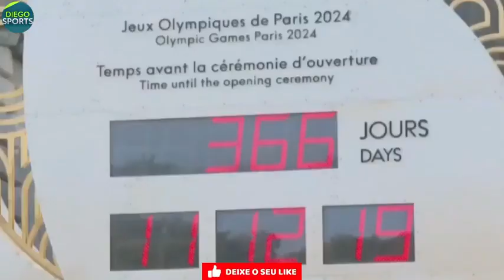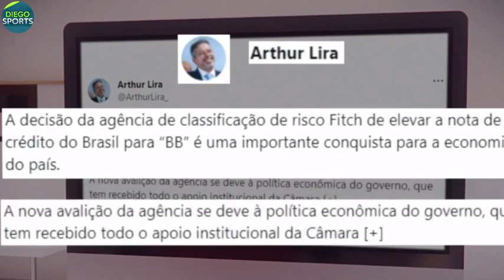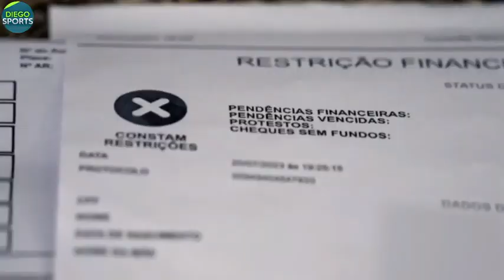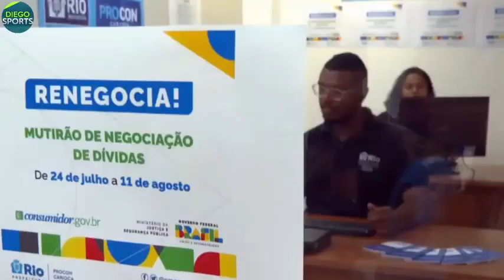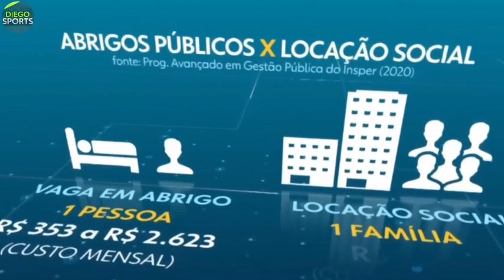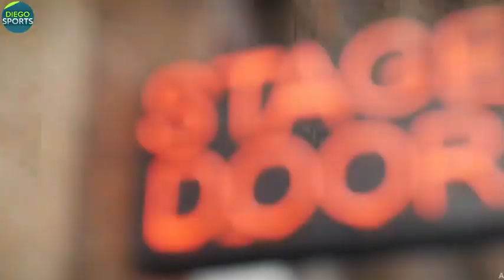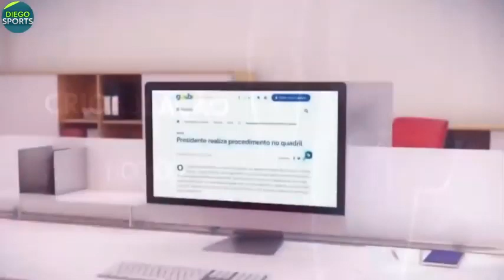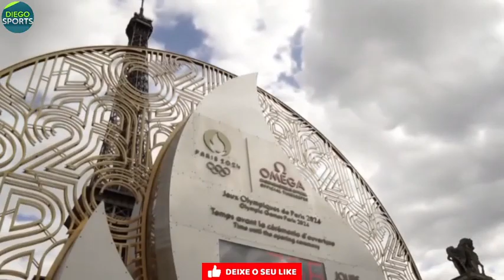Jornal Nac. Quarta 26-7-23 Completo sem comerciais da TV.@robertoliranoticia7sua opinião?youtube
Jornal Nac. 26-7-23 Quarta Feira Completo, sem comerciais da TV. youtube @robertoliranoticia7